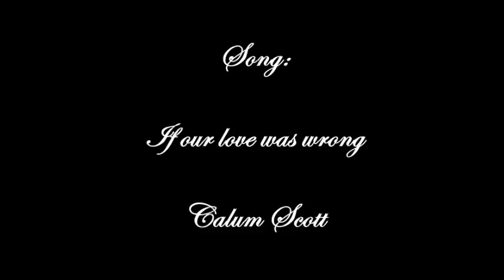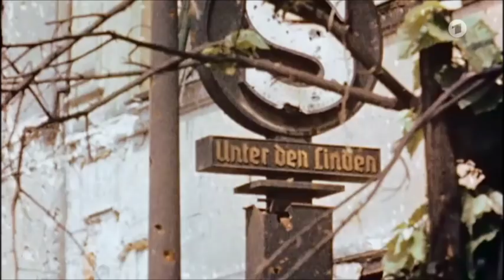Forbidden Gay Love In Nazi Germany - If Our Love Is Wrong, Calum Scott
Fernsehserie: Charité

Schauspieler:
- Jannik Schümann als Otto Marquardt
- Jacob Matschenz als Martin Schelling

Song: "If Our Love Is Wrong" von  Calum Scott